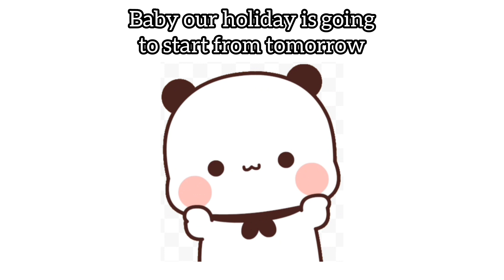bubududu bearpanda peachgoma lovestory love missyou status lovestatus ❤❤❤❤